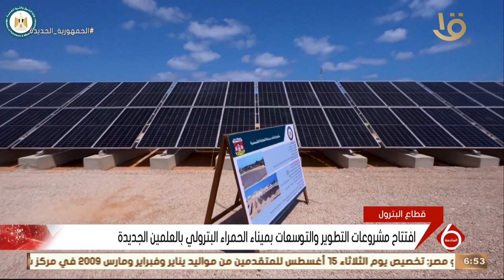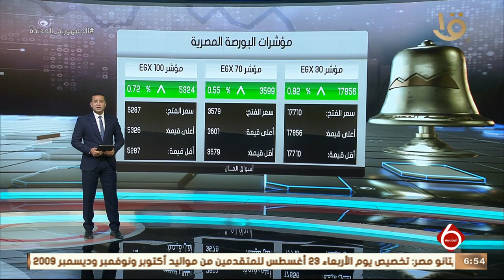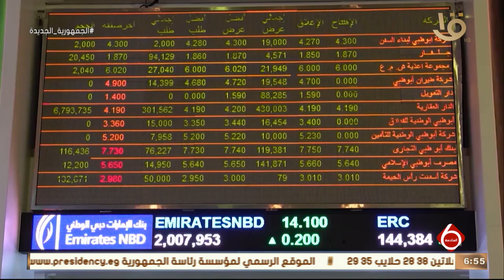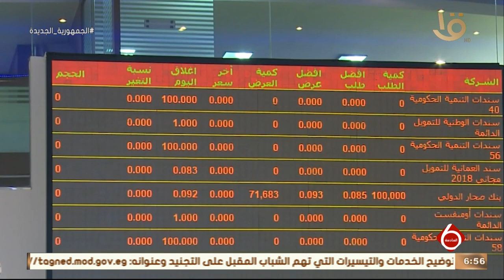نشرة السادسة | أخبار الاقتصاد.. مع مؤشرات البورصة المصرية